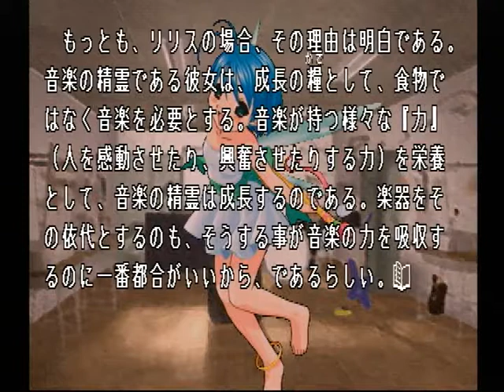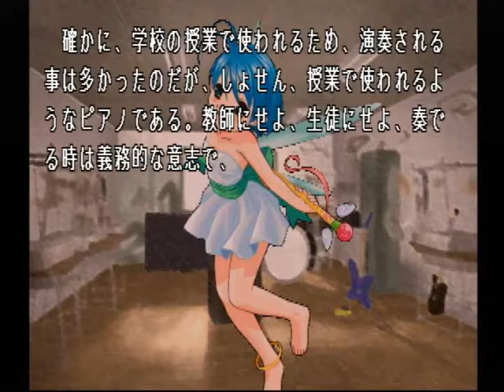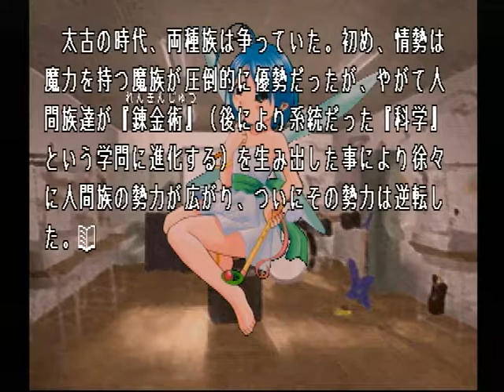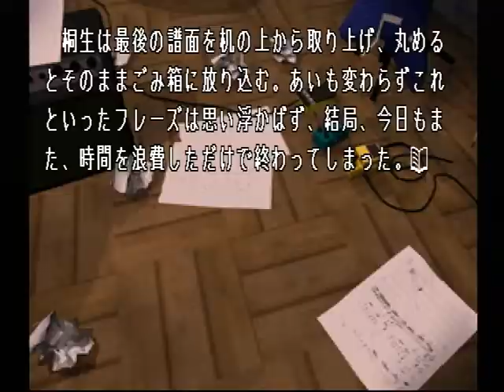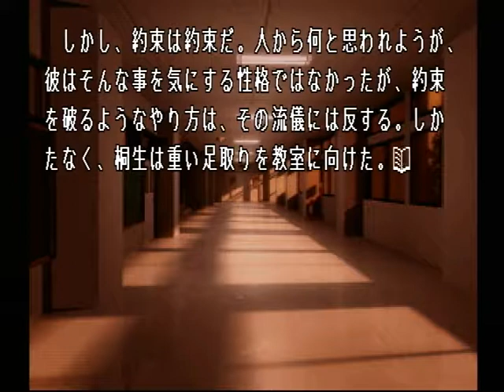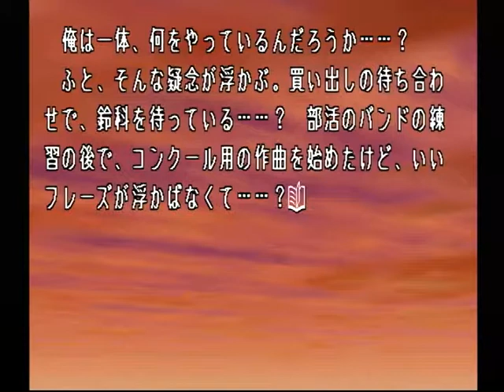【PS】Lの季節 初見プレイ Part１４ ～魔水晶 【スタートオンゲームズ】【スタゲー】【JAPAGE】